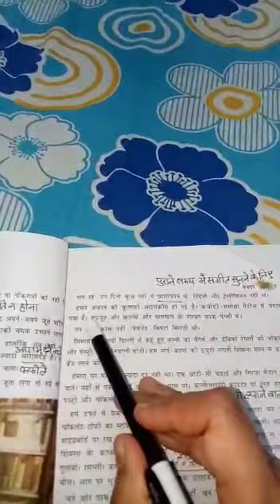Bachpan Part 2 | Hindi | Grade 6 | Lots Of Tutorials